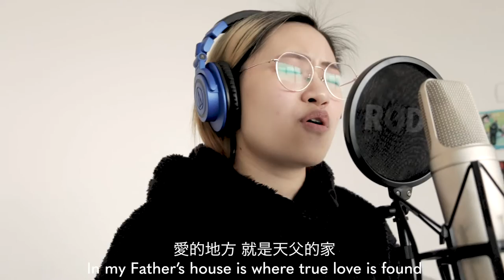Chou Good - 愛來自於祂 Where the Love Is (ft. Clara Rhoden & Josh Monk)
最新單曲《夢想飛翔》全新版本🥳火熱上市🔥

CREDIT

主唱 Singers | Aaron Chou & Anna Chou
作詞 Words | Anna Chou
作曲 Music | Aaron Chou
貝斯 Bass Guitar | Josh Monk
木吉他 Acoustic Guitar | Clara Rhoden
電子鼓 Drums | Anna Chou
電鋼琴 Electric Piano | Aaron Chou
編曲 Arrangement | Aaron Chou
電腦編曲、錄音、混音 Programming, Recording, Mixing | Aaron Chou
專輯封面 Album Cover | Xueni Chin
影片製作 Video | Xueni Chin
歌詞翻譯 Lyrics Translation | Aaron Chou & Clara Rhoden

特別感謝 Special thanks to Chris Limpah & Sam Lithgow

支持我們的朋友 Support our friends!